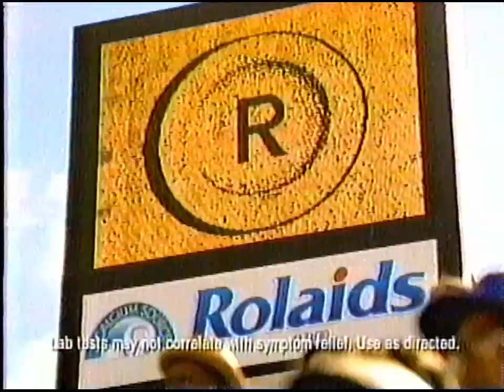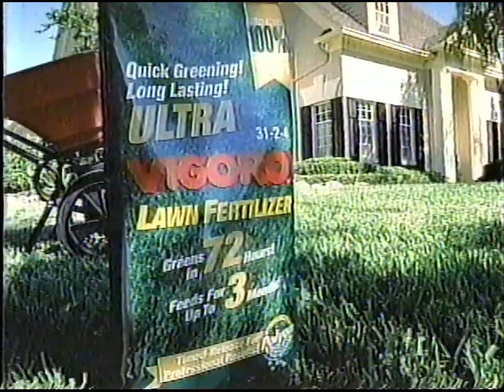ESPN2 commercials [April 2, 2000]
Contents:
NASCAR Happy Hour (I think?)